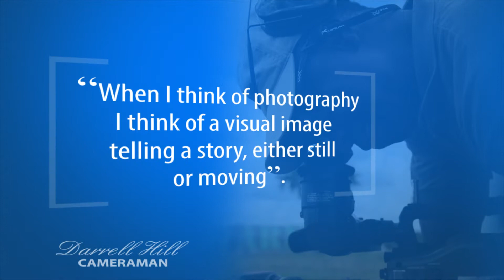Darrell Hill Video Production Services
A quick look at the the equipment and production services of freelance cameraman Darrell Hill in Orlando, Florida